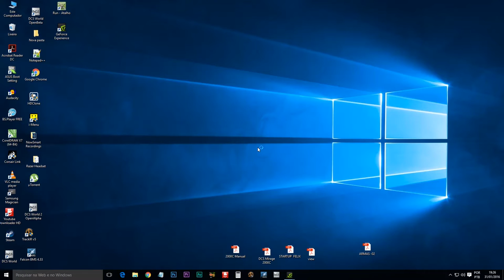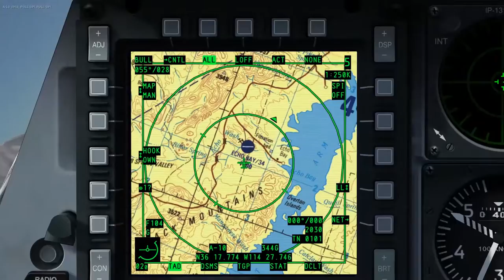DCS World:NEVADA / DCS: A-10C Warthog - Apresentação _ PT-BR